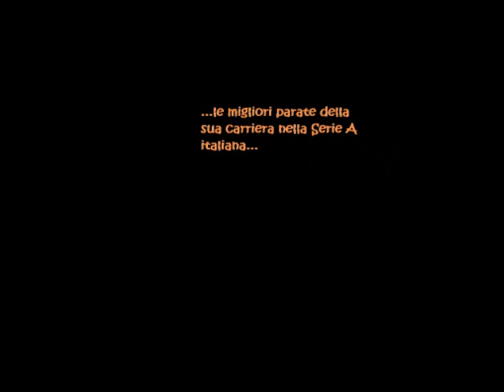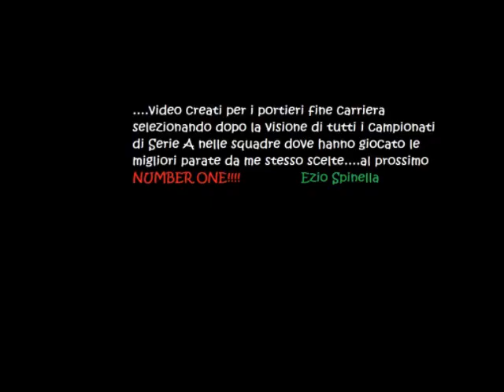Pascolo Marco Parate dal 1996 al 1997 - Cagliari